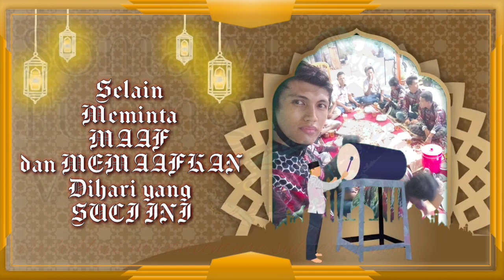RELIX NUSANTARA ROTAN GEN 2 DI HAJAR BABON GABUS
Asalamuallaikum  wr. wb , halo sahabat berjumpa lagi, selamat merayakan hari raya IDUL FITRI bagi yang merayakan, mohon maaf lahir batin.
SOMAWI FISHING VLOG hadir lagi memberi sedikit dokumentasi dari petualangan mancing kita, semoga menjadi teman tontonan sahabat semua saat sedang berkumpul bersama keluarga.
Semoga terhibur.